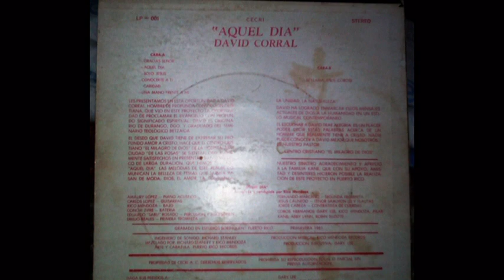DAVID CORRAL CANTA AQUEL DÍA. ALBUM FULL.. Ü.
Dios les bendiga, miren lo que me encontré, en los vinilos de mi jefecita amá, esta magnífica producción de el Sr. David Corral de su álbum AQUEL DÍA, aquí se las dejo espero sea de su agrade.

Y RECUERDEN DIOS NO ESTA MUERTO

YYYYYYYYYYYYYYYYYYYYYYYYYYYY

YA MERO VIENE...